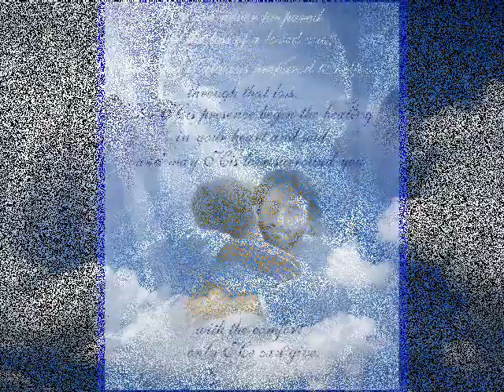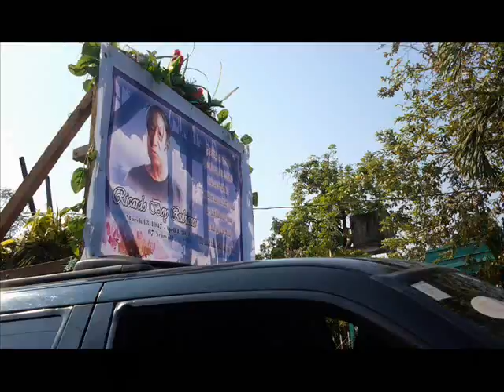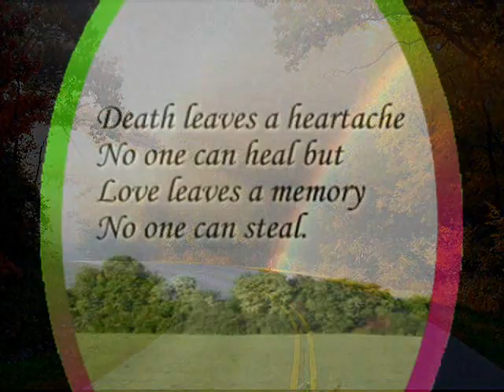Ricardo "BOY" Rubianes Sr. Funeral (Full Video)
of

Ricardo "Boy" Rubianes Sr.